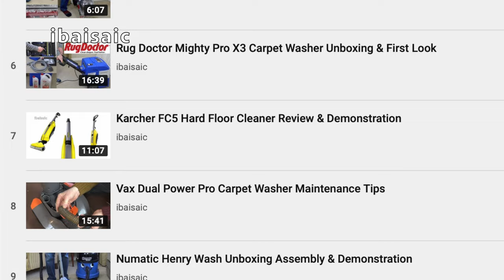Vax Compact Power Carpet Washer Assembly & Demonstration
In this video I unbox, assemble and briefly demonstrate this Vax Compact Power carpet washer. More demonstrations to follow.

Quick, compact and light

The Vax Compact Power is great for cleaning high traffic areas and small spaces. Its Aqua Spin brush bar easily tackles pet messes and household stains, leaving your carpets looking, feeling and smelling like new.

It's twin tanks ensure clean and dirty water are kept separate, meaning you will only ever put clean water and solution into your carpets. At under 6 kilograms the Vax Compact Power is our lightest carpet washer yet, making it easy to carry and manoeuvre around the home. Its small compact design means it is perfect for reaching into smaller areas and its narrow floor head allows you to get into tight spaces around the home, whilst also being easy to store.

This carpet washer is embedded with antimicrobial treatment, a more hygienic way to clean your carpets* Comes complete with Vax Platinum solution, our best ever cleaning solution!

*Compared to untreated carpet washers